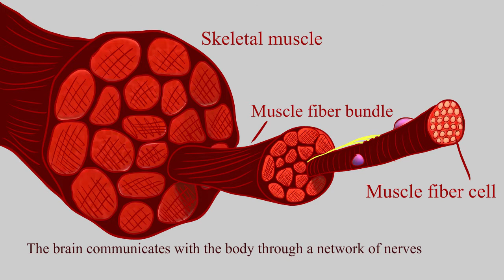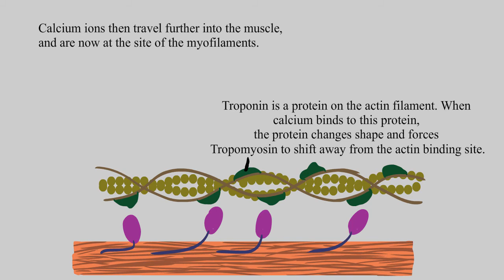Muscle contraction process (School project)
animation is choppy, but did it in 2 days.
Not gonna lie, I got better